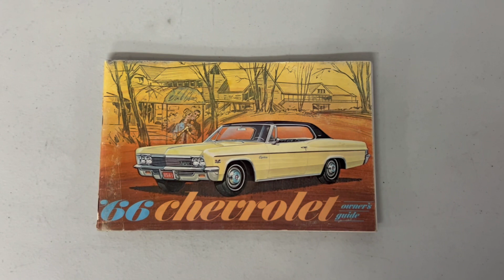1966 Chevy Bel Air - 396CI / 4 Speed - Available at